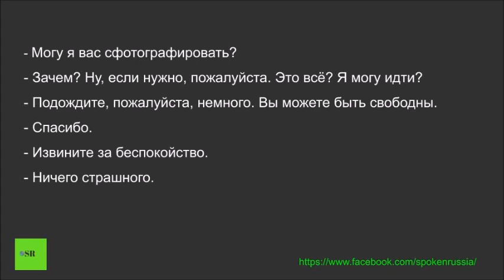Russian Movie Clips 11 ( May I take a picture of you?)